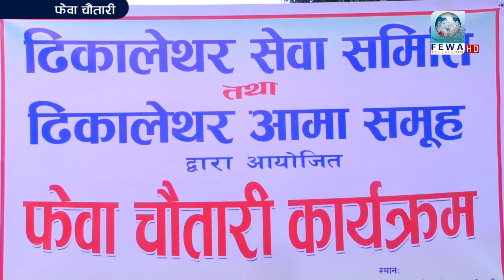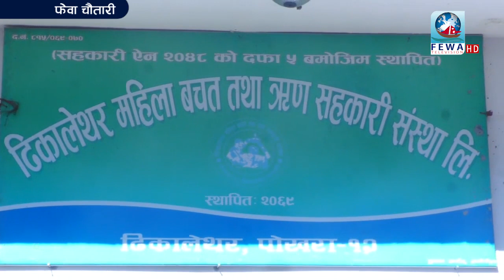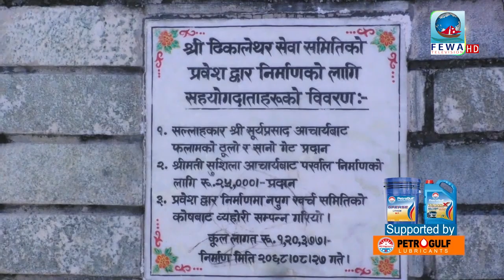ज्यानलाई भेट्न ढिकालेथर पुग्दा LIVE दोहोरी यस्तो बबाल जम्यो Fewa Chautari Eposide-56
Presenter_Hemraj Adhikari
Camera-Sandip,Kishan,Sujan
Edit_subash,Binod,
MCR-Sujan Bibek
Fewa Television HD Pokhara
fewa Chautari